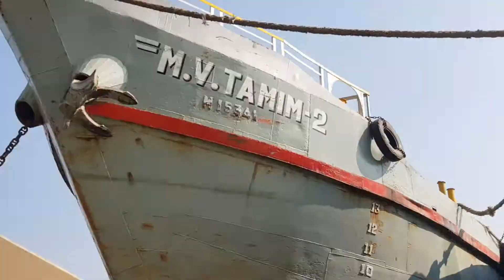speed boat ⛵ at potengga